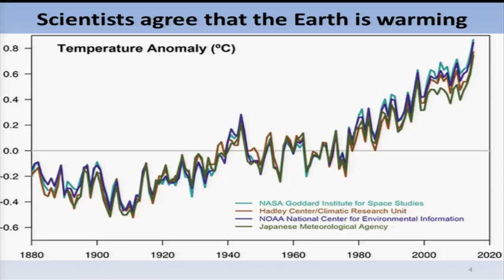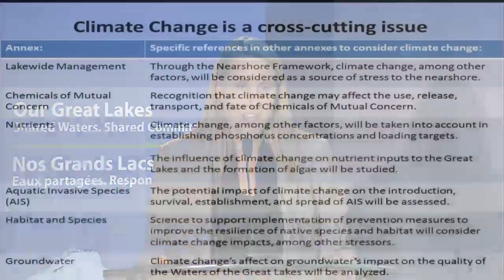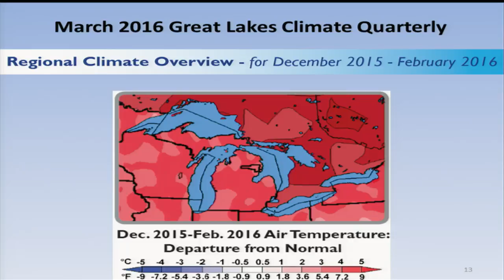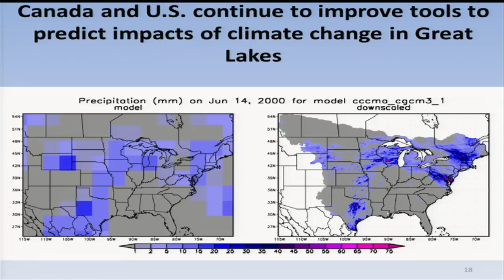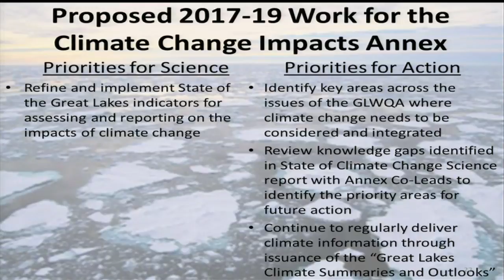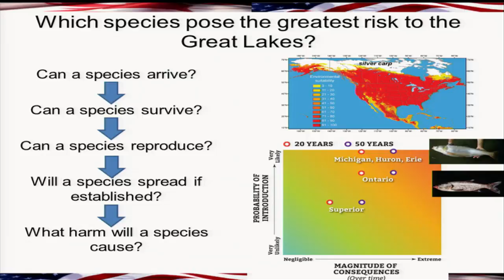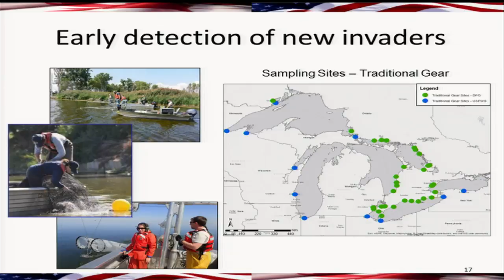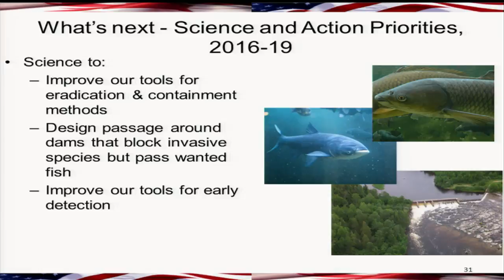Understanding the Impacts of Climate Change on the Great Lakes | 2016 Great Lakes Public Forum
Understanding how climate change will affect ecological processes is essential to protecting Great Lakes water quality and ecosystem health. Impacts such as warming temperatures, changing precipitation patterns, decreased ice coverage, and alterations to water levels are being observed across the basin, in some cases exacerbating existing ecological stressors. This session will share findings from the first State of Climate Change Impacts Report for the Great lakes basin, as well as information on efforts to better understand and predict the impacts of climate change.